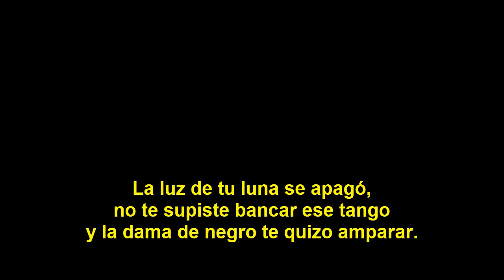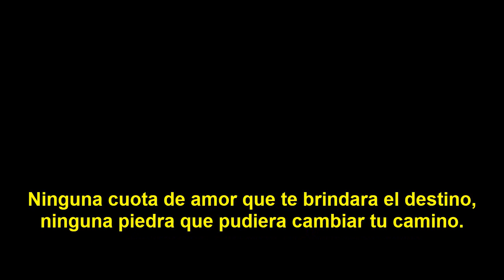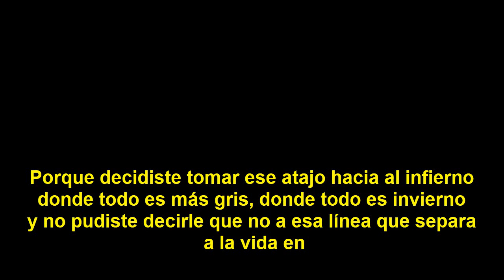11- Locura y realidad (Las Pastillas del Abuelo) - Las Pastillas del Abuelo | Subtitulado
Listado de canciones:

1. Oportunistas
2. Tantas escaleras
3. Candombe de resaca
4. Enano
5. Por Colectora
6. Amar y envejecer
7. Otra vuelta de tuerca
8. Viejo
9. Osiris
10. Desde la postura
11. Locura y realidad
12. Historias